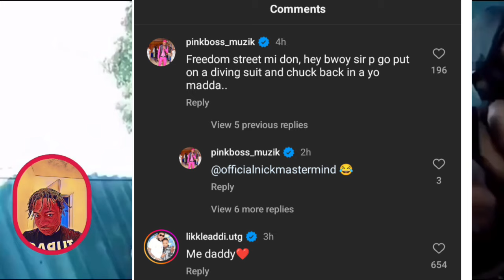VYBZ KARTEL Goes Free today widout A doubt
VYBZ kartel lawyer speaks